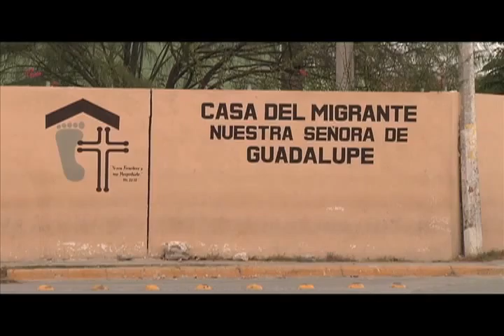Hora Cero - ¿Con canes ahuyentan migrantes?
Con ataques de perros pretenden evitar que los indocumentados ingresen a la Unión Americana, denuncian defensores de los derechos humanos.